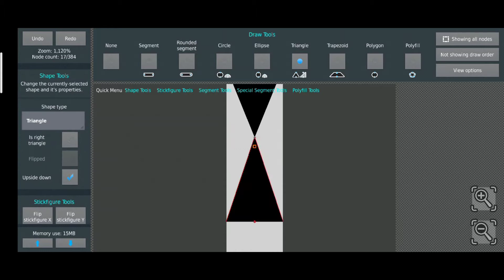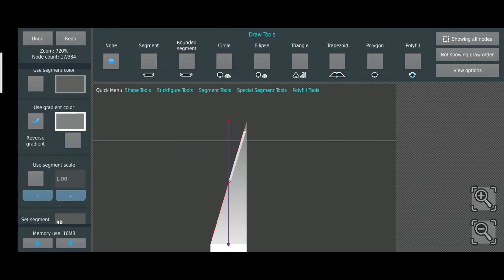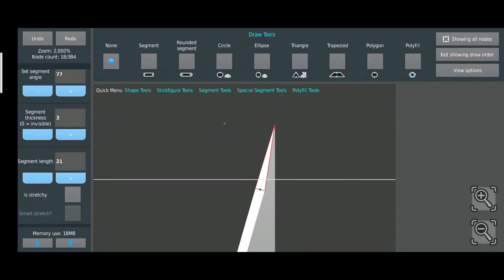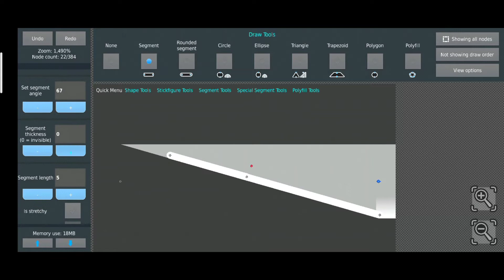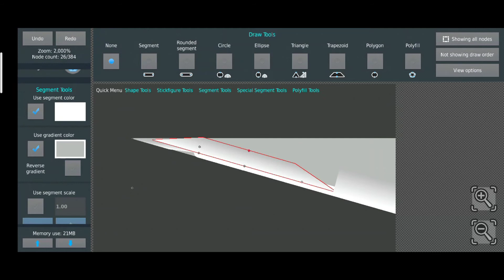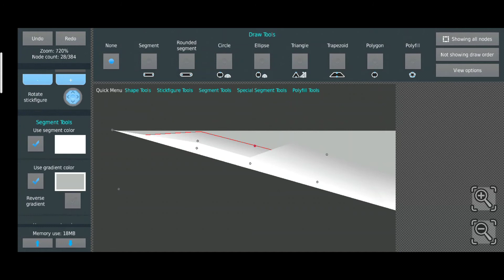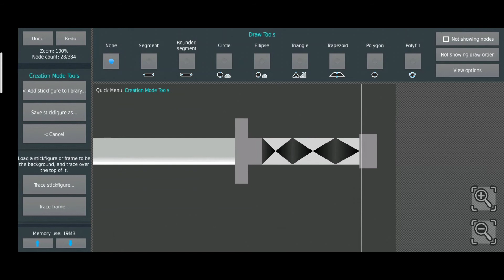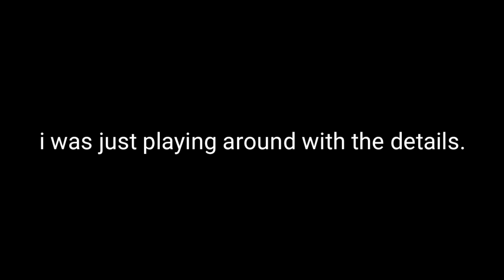blade remake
i repeat the following music's are not mine..

lazy thumbnail go BRRRRRRRRR